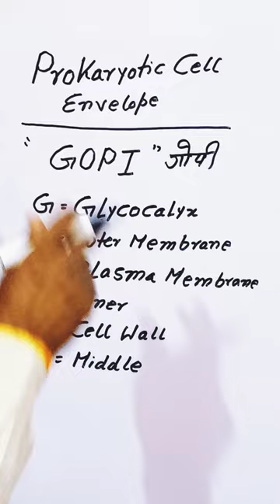Prokaryotic cell envelope